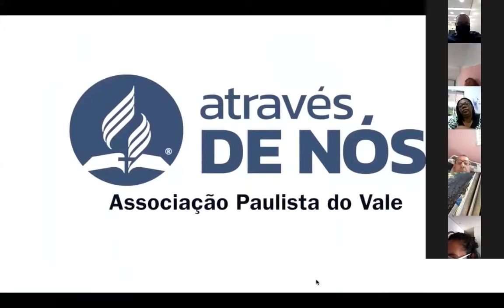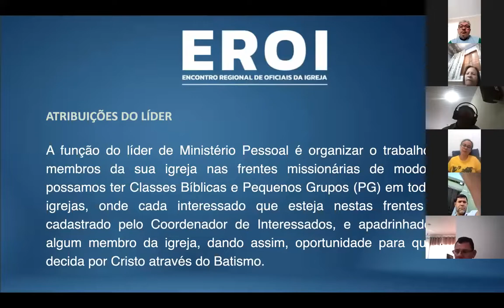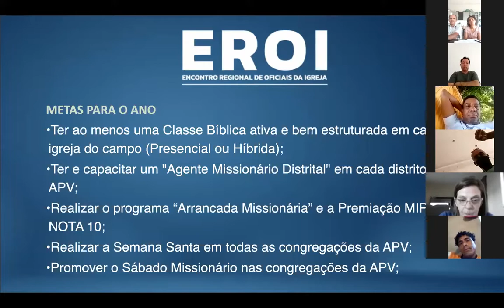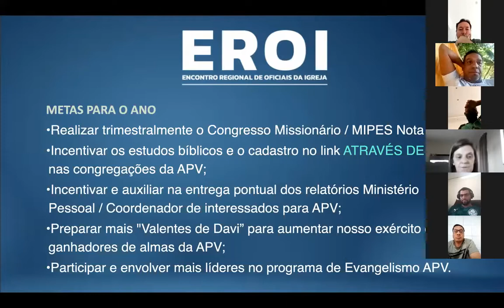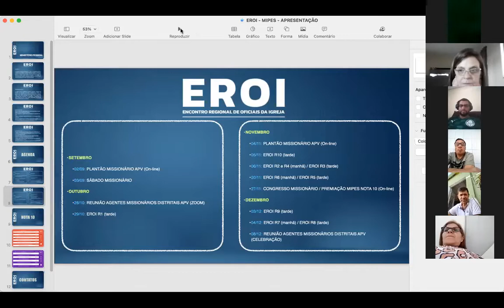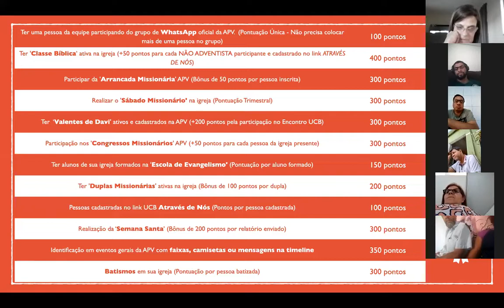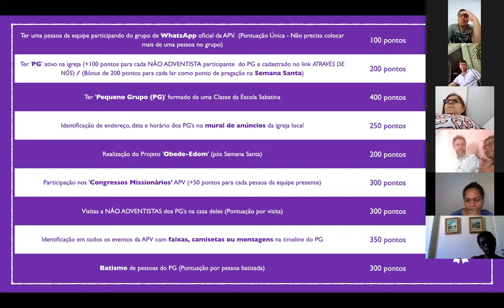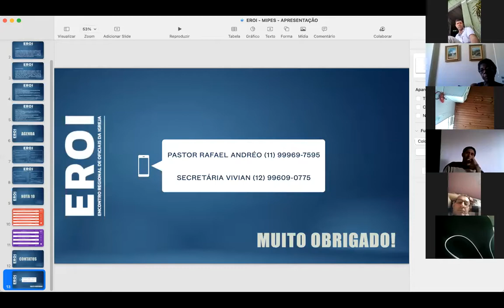EROI 2021/22 - MIPES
EROI 2022 - MIPES